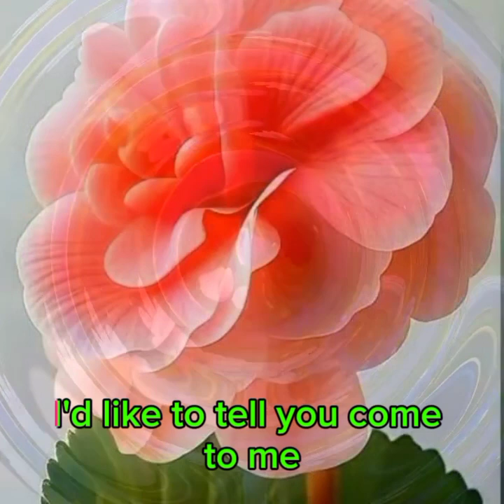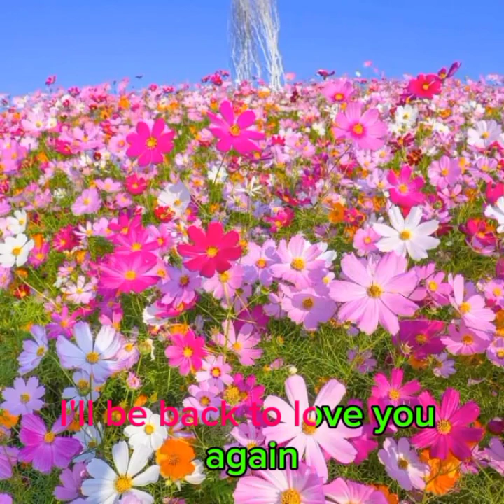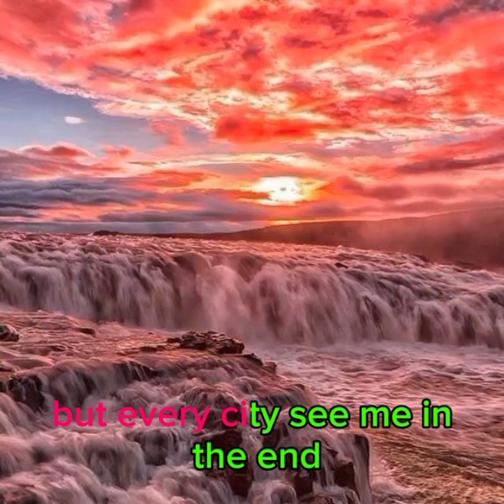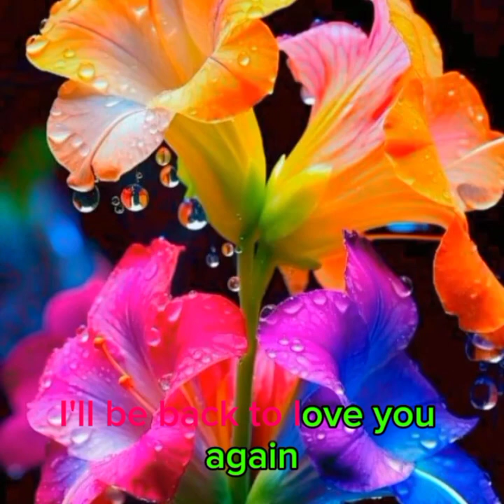💖💜💖🌟 ALWAYS SOMEWHERE 🌟❤💙❤ ✨✨✨✨ with lyrics ✨✨✨✨ 💖💚🌟 SCORPIONS 🌟💗💙